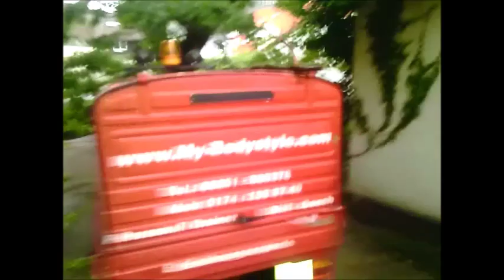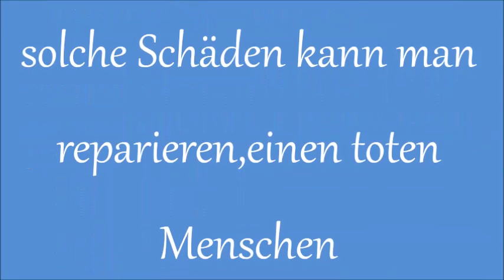Unwetter über Deutschland - Minuten Sekunden können alles entscheiden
Unwetter über Deutschland - Minuten Sekunden können alles entscheiden ! Info.
Vorwort : Erstmal möchte ich mich bei allen Freunden - Bekannten bedanken,
die uns- mir geholfen haben bei dem Aufräumungsarbeiten- Reparaturen
(die noch lange nicht abgeschlossen sind ) !!

Auch ich Michele Angelo hatte Schutzengel bei diesem Unwetter !!
Kaum zu glauben aber wahr, welch Glück im Unglück man so gesagt hat, den ich
Michele Angelo hatte wie es scheint mehr Glück als Verstand .
 Zwei gute Freundinnen Kerstin & Sonja hat mein Schicksal bestimmt und das im positiven.
Dafür danke ich euch beiden vielen vielen Dank !
Die beiden planten einen Mädelsabend, und das am Sonntag wo das Unwetter über Deutschland fegte, sie fragte mich ob ich eine Flasche Sekt zuhause hätte, denn sie möchten gerne Anstoßen, da sie, sich schon sehr lange nicht mehr gesehen hatten.
Es war genau die Zeit als das Gewitter schon im Gange war,  ich sagte zu ihnen ich bringe euch schnell die Flasche vorbei bevor es richtig losgeht mit dem Gewitter.
Ich packte die Flasche ein und fuhr mit meinem Flitzer wie im Video zu sehen aus dem Hof.
Was unmittelbar danach geschah seht ihr auf dem Video.
Unglaublich aber wahr Minuten zuvor, stand  mein Flitzer noch auf meinem Parkplatz.
 Wer ich also nicht aus dem Hof gefahren, könnt ihr euch selbst denken, wie es dann ausgegangen wer.
Noch dazu muss ich erwähnen  das ich einige Minuten vorher als das Unwetter begann, erst in den Hof gefahren bin.
Da kann man wirklich von Glück sprechen !
Haltet euch immer vor Augen , das jede Minute - Sekunde in eurem Leben alles anders sein kann, als man sich im Moment zuvor vorgestellt hat, daher genießt jede Sekunde jede Minute und jeden Tag in eurem Leben !
Ein Materialschaden kann man immer beheben, ein Menschenleben kann man niemals ersetzen !!
Also nehmt auch ihr so wie ich, solche Dinge mit Humor, den ändern können wir an solchen Dingen nichts, wir können nur das Beste draus machen !

Danke fürs durchlesen sagt euch Michele Angelo